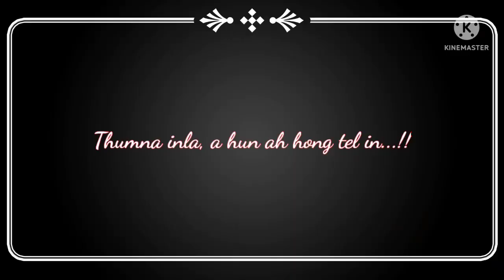Numei Camp Kisakkholhna-June 20, 2022